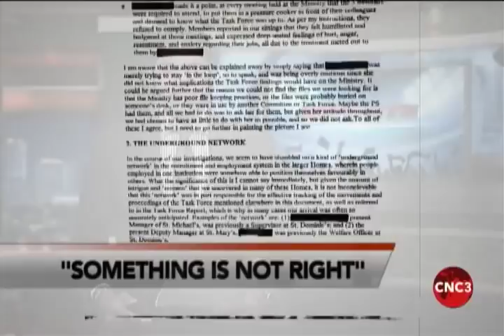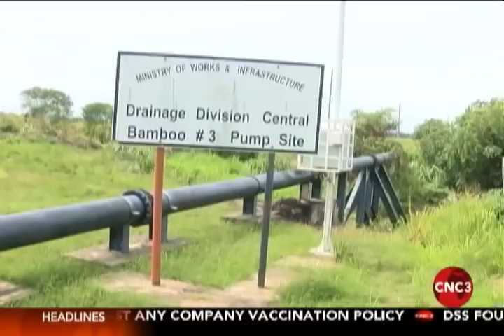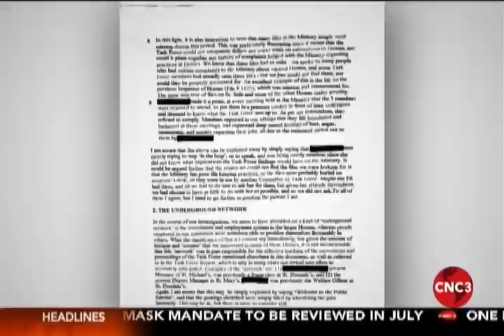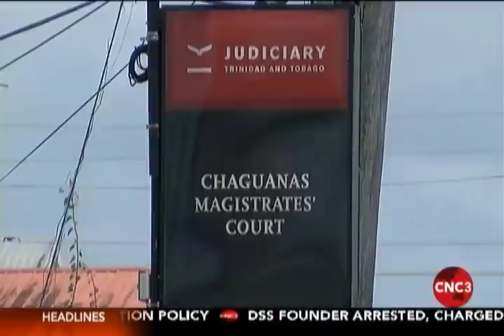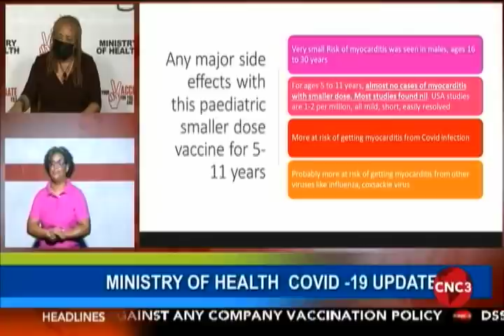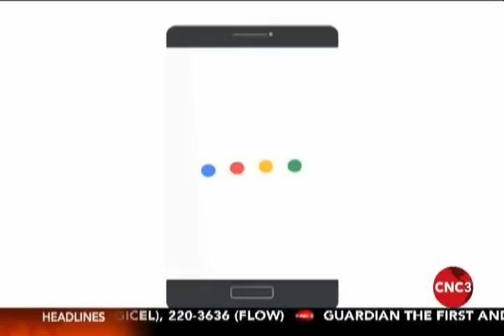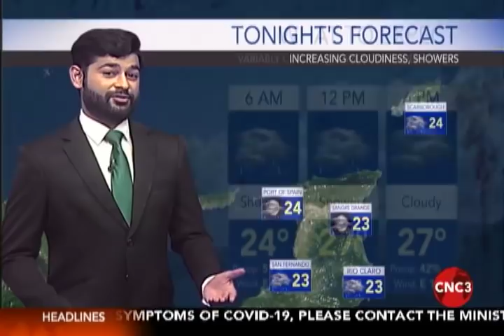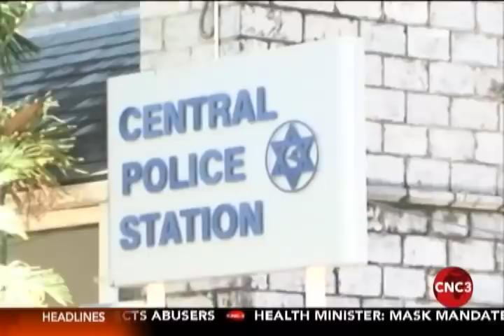7 PM Newscast June 1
7 PM Newscast June 1